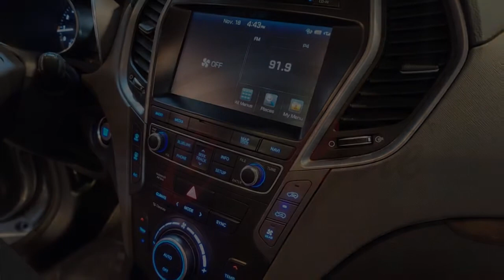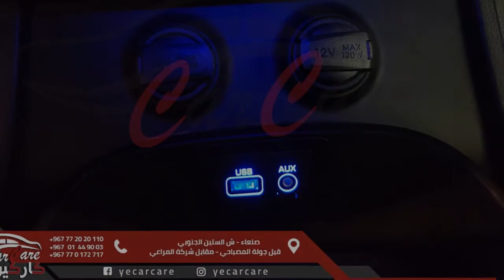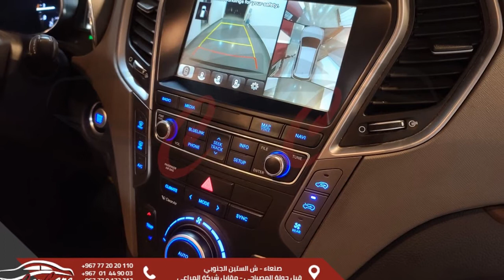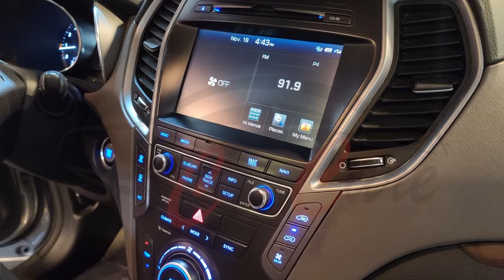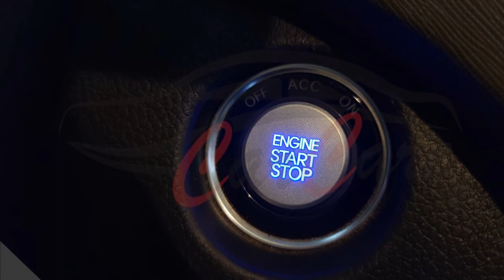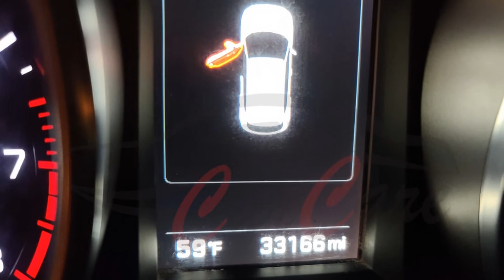للبيع سيارة سنتافي جراند 2017 Hyundai Grand Santa Fe Ultimate من كار كير جديد قناة وين الاعلانات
للبيع سيارة سنتافي جراند 2017 Hyundai Grand Santa Fe Ultimate من كار كير جديد قناة وين الاعلانات تابع واشترك في القناة وفعل الجرس ليصلك كل جديد
عرووووض
🎈🎉 الدفعة الجديدة من السيارات 🎉🎈
⭕ بأسعار مغرررية ومنافسة للسوووق ⭕
🎈(( قمة الراحة والفخامة والرفاهية ))🎈
🔴 " Hyundai Grand Santa Fe 2017 (( Ultimate )) " 🔴
⭕ " سنتافي جراند 2017 (( Ultimate )) " ⭕
⬅️ المحرك : 6 بستون ( 3.3 لتر ) بتقنية GDI
⬅️ ناقل الحركة : اوتوماتيك
⬅️ العداد : 33 الف ميل فقطططط
(( فل كامل ))
🔲 المواصفات والمميزات /
▪️اوتوماتيك
▪️فتحة سقف ( بانورما )
▪️دفع رباعي ( AWD )
▪️إضاءة امامية زينون
▪️نظام التشغيل ( بصمة )
▪️شاشة امامية + 5 كاميرات
▪️3 صفوف مقاعد
▪️مقاعد جلد
▪️مقاعد متحركة كهربائية (( مع تخزين وضعيات للقيادة ))
▪️( تسخين ) كهربائي للمقاعد
▪️تسخين كهربائي للمقود ( السكان )
▪️لون الديكور الداخلي ( رمادي )
▪️اضاءات في المرايا الجانبية
▪️اضاءة LED (( امامية + خلفية ))
▪️نظام سماعات Infinity
▪️نوافذ كهربائية
▪️مكيف ( مركزي )
▪️مسجل تدعم الـ CD و Bluetooth
▪️مدخل AUX و USB
▪️حساس النقطة العمياء
▪️حساسات ( امامية + خلفية )
▪️نظام مانع الإنزلاق
▪️نظام ABS
▪️نظام ECO للاقتصاد باستهلاك البترول
▪️كشافات ضبابية
▪️فتح واغلاق الباب الخلفي كهربائيا
▪️فيش كهرباء ( 110 V )
▪️انظمة قيادة متعددة
▪️جناح خلفي
▪️مثبت سرعة
▪️طاوات كروم
▪️ازرار تحكم في السكان
▪️ريموت كنترول وكاله
(( مجمرك : شحن + الجوف ))
📞للطلب او الاستفسار يمكنكم الاتصال على:-
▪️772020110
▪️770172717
▪️01449003
▫️ او زيارة المعرض :- الستين الجنوبي - قبل جولة المصباحي ( مقابل شركة المراعي )
▫️ كما يمكنكم زيارة صفحتنا ومتابعتها لمعرفة كافة العروض الجديدة والحصرية المتوفرة لدينا :-
كار_كير Car_Care هنا ليرعاكِ ويرعى سيارتك._Care هنا ليرعاكِ ويرعى سيارتك.